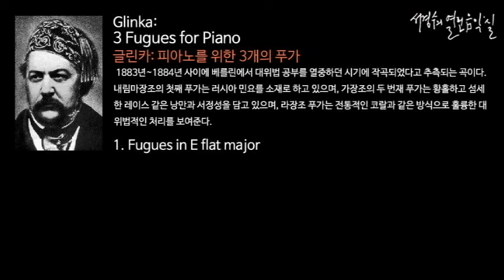Glinka: 3 Fugues for Piano 1. Fugues in E flat major_‘서경수의 열린 음악실’